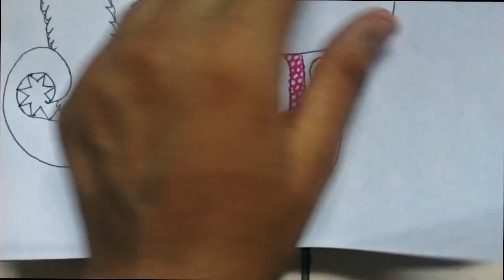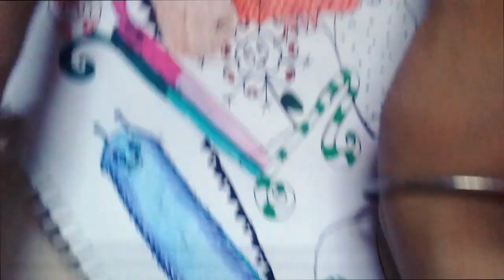Dragon - The mighty slayer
This is my video on a dragon doodle. perhaps a cute one.